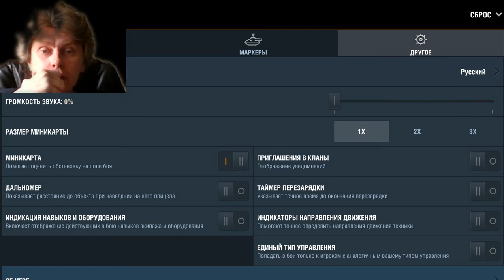World of Tanks WoT stream steam tactical pc games wotblitz 2017 06 10 11 09 59 320